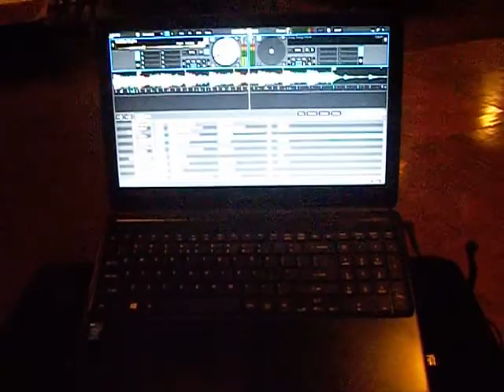Zeta Tau Alpha 2014 Semi Formal - @DJKingVick Gig Log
DJ King Vick in The Mix!
Arkansas State University ZTA Semi Formal! Held at Jonesboro Country Club on November 14th 2014!